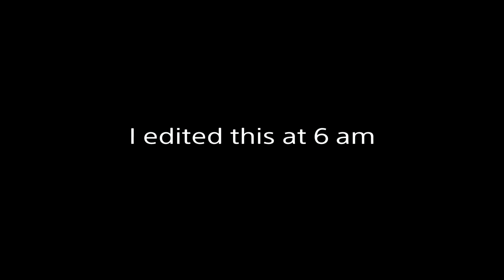Project Smash Compilation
A Compilation of some moments i find funny